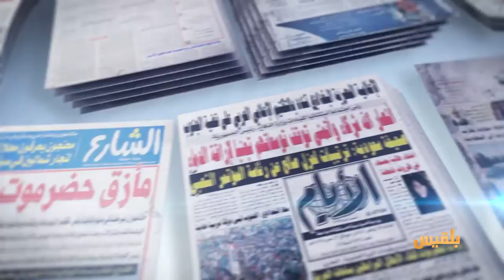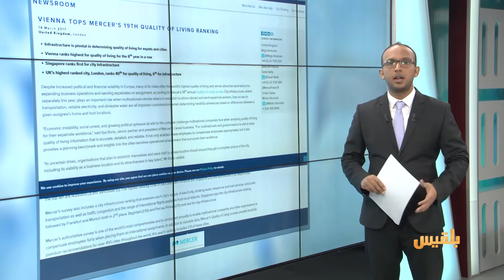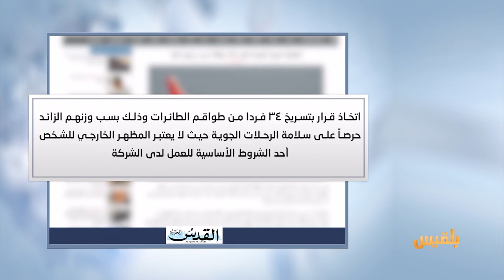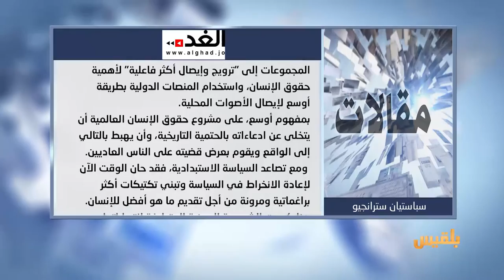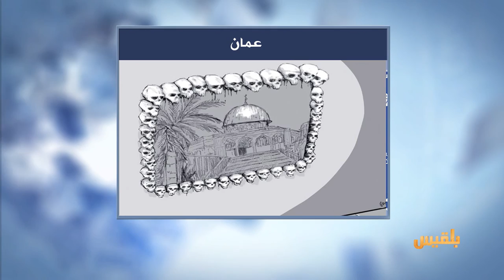كشك الصحافة | 15 - 3 - 2017 | تقديم : سالم باحمران